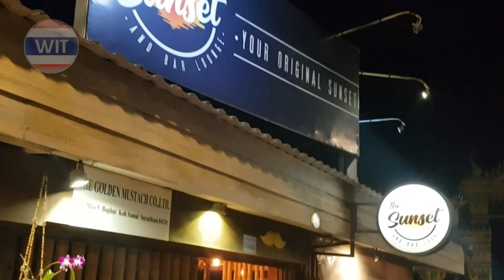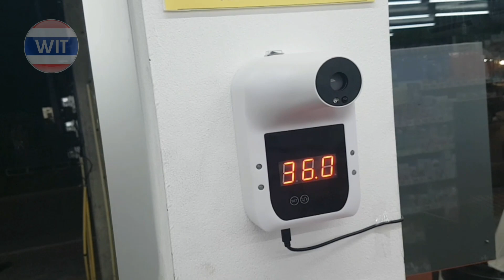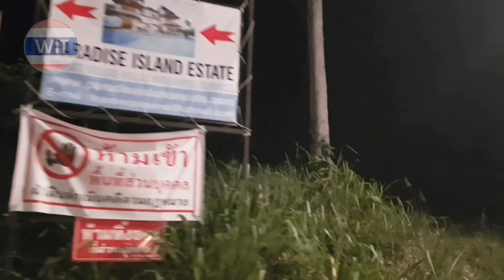Koh Samui 2021 Evening Bangrak & Choeng Mon Beach | Walks in Thailand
Today I start my walk around the evening Bangrak with an Italian restaurant
Antica Locanda and slowly drive towards the Sunset by Angelina bar, then drive towards Chong Mon, and  then I walk along the SALA Samui hotel

all mentioned locations are top-end.
Antica Locanda - Italian food restaurant
Sunset by Angelina - atmospheric bar for stunning sunsets
SALA Samui - a cozy 5 * hotel right on the Chong Mon beach

▶ Walk from January 14, 2021, starting time at 07.00

Hello everyone, I am Anna, I have been living in Koh Samui for the last 8 years (real estate agent: buying/selling / renting real estate on the island). I post my walks around Koh Samui every day. I walk the streets, fairs, beaches, shops, temples and attractions, and all the places that make Thailand special.

Every day I post a video of the walk, so see you in the next videos and look forward to your suggestions for new routes!